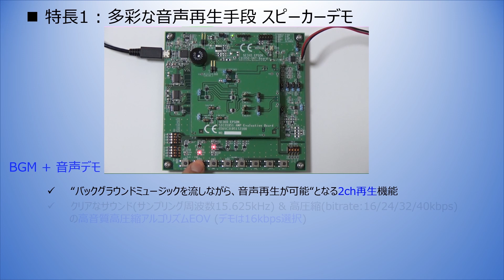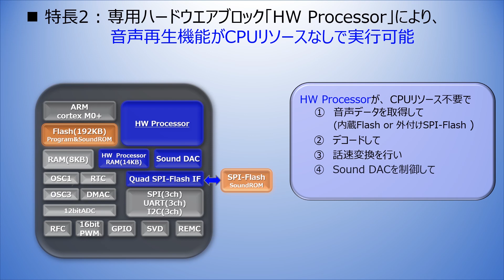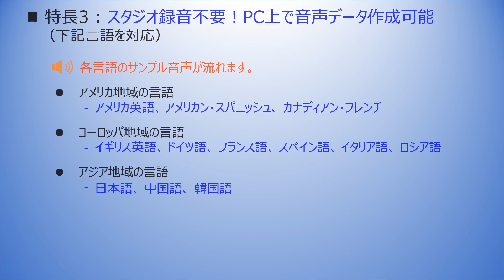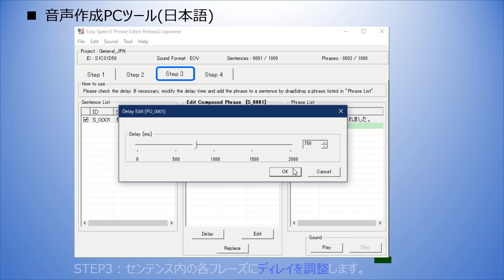音声MCU S1C31D51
スピーカーに加え、ブザーでも音声再生可能な音声再生専用ハードウエア搭載 Arm®Cortex®-M0+プロセッサー。詳しい情報はこちらの製品ページをご参照ください。